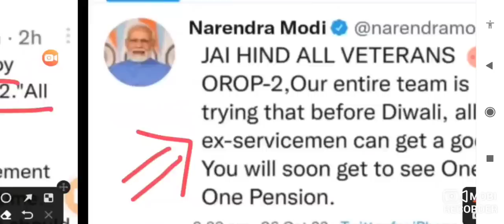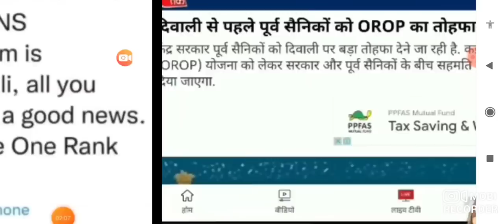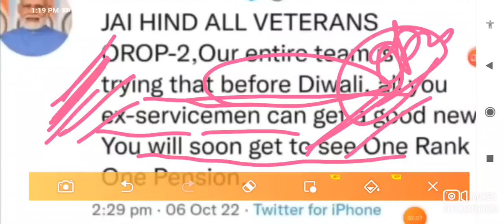अच्छी खबर, OROP-2 एरियर PCDA की पेंशनभोगी को सौगात | OROP-2 ARREAR TABLE